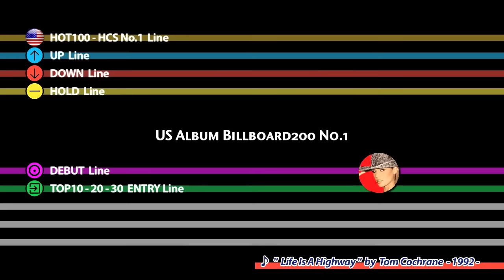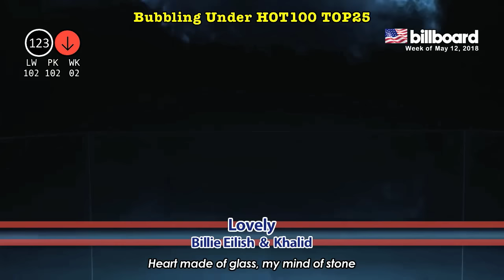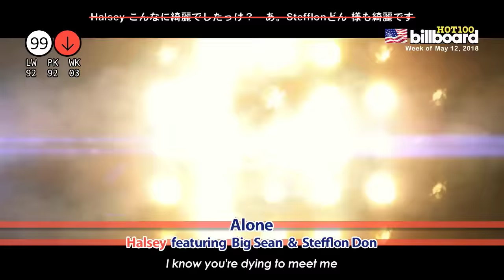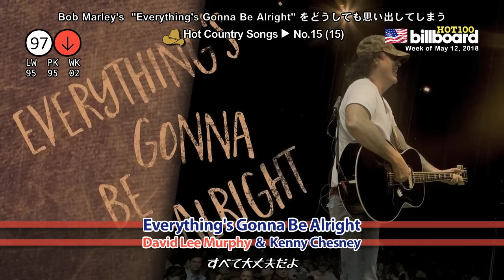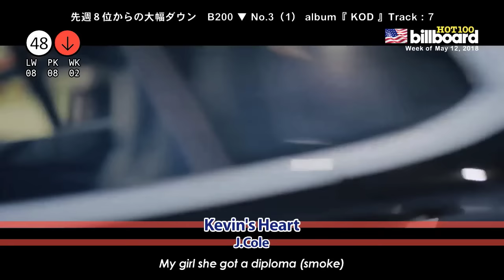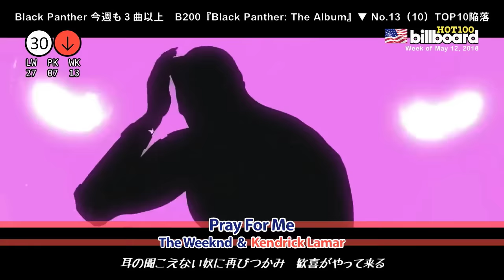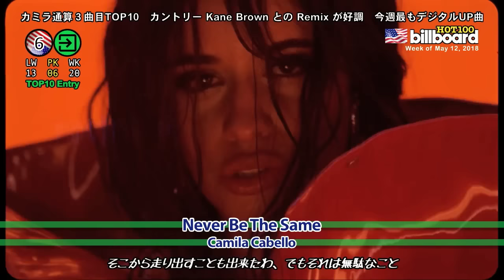全米ビルボードチャート Billboard HOT100＋Bubbling Under25：05/12/2018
# 221  Week of May 12, 2018

Post Malone 史上最多TOP20内 9曲 !! これまで The Beatles 6曲・J.Cole 6曲（前週タイ記録更新したばかり）を54年ぶりに塗り替え更新！TOP40内 14曲も歴代最多 ◆ 2大ロック Imagine & Portugal. 圏外で現チャート長期滞在週曲入れ替え（No.35）◆ BU25 New7/Re3：HOT100 New18/Re1